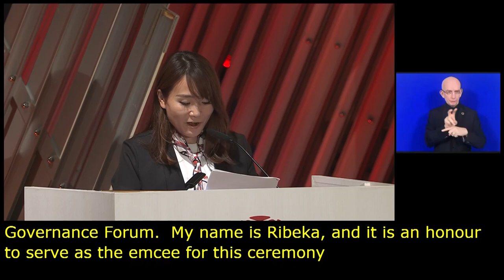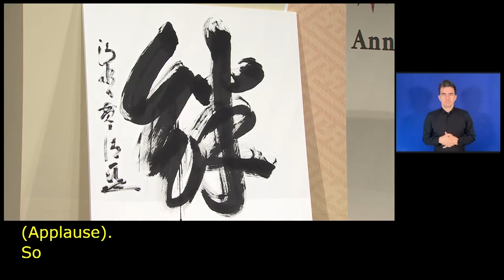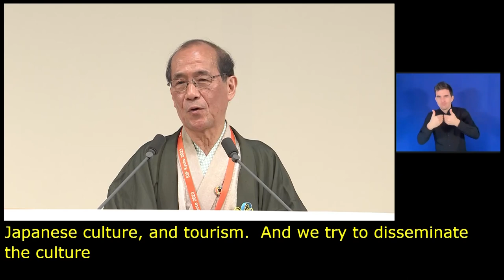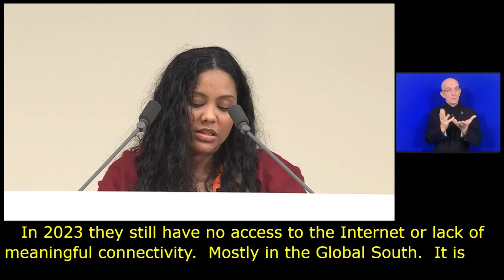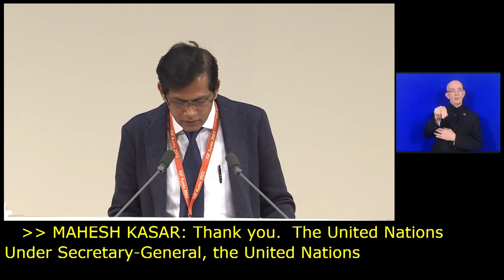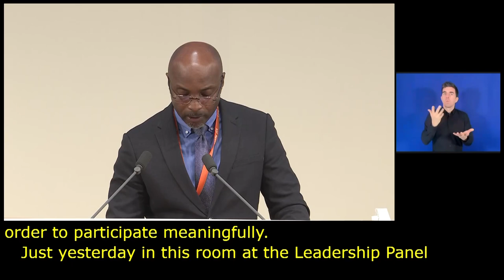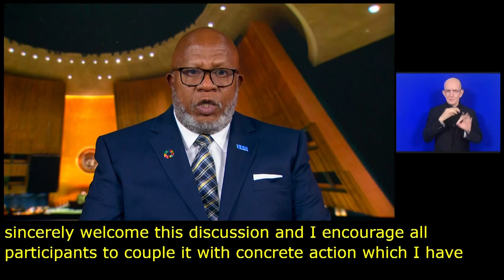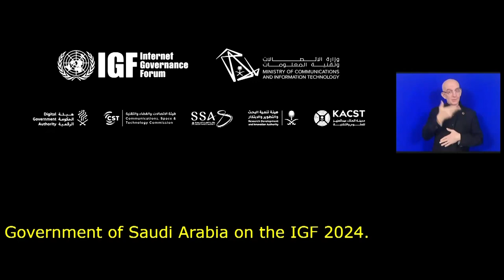IGF 2023 Day 4 Plenary Hall CLOSING CEREMONY Japanese